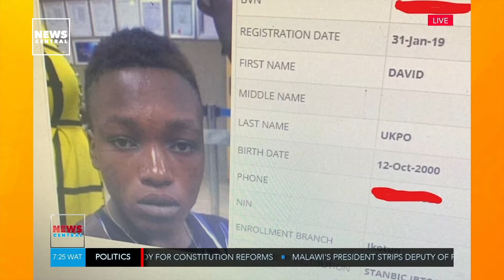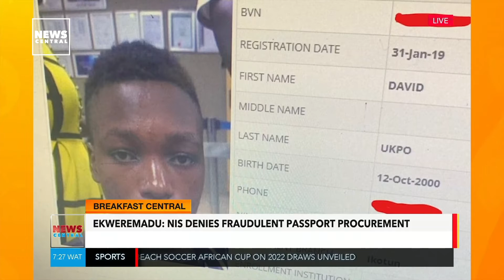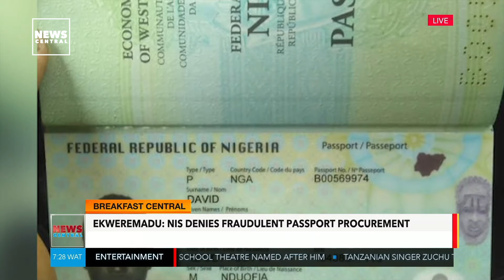Ekweremadu: NIS Denies Fraudulent Passport Procurement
The Nigerian Immigration Service has denied reports that the passport issued to David Nwamina who was alleged to have been trafficked to the United Kingdom for organ harvest by a former Deputy Senate President, Ike Ekweremadu, and his wife, Beatrice was fraudulently procured.